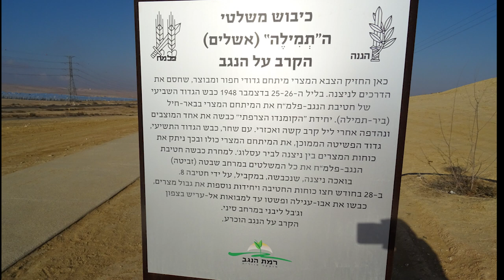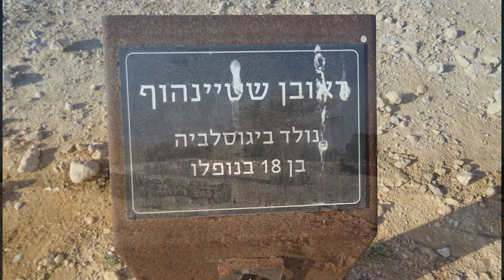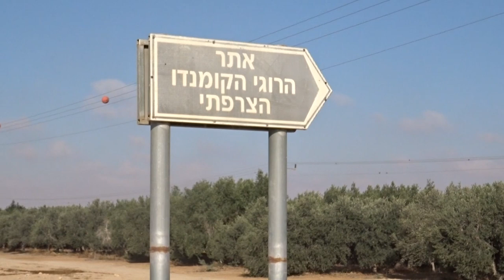אנדרטת הקומנדו הצרפתי / The French Commando monument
The French Commando was a regiment of a French speaking soldiers who fought with the Palmach's Negev Brigade during Israel's independence war 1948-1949

הקומנדו הצרפתי היה יחידת לוחמים דוברי צרפתית במסגרת הגדוד התשיעי של הפלמ"ח, בחטיבת הנגב, שלחמה במהלך מלחמת העצמאות בשנים 1948–1949.